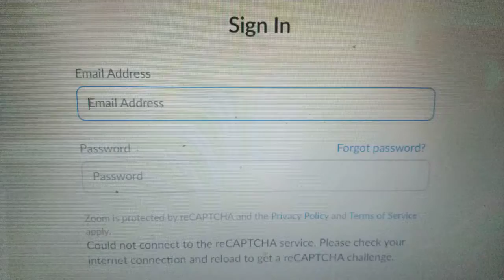Online class be like (No filter)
Date Shot: 10:31am-02/04/21 | 11:04pm